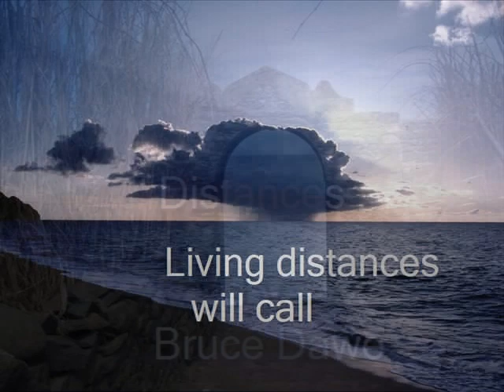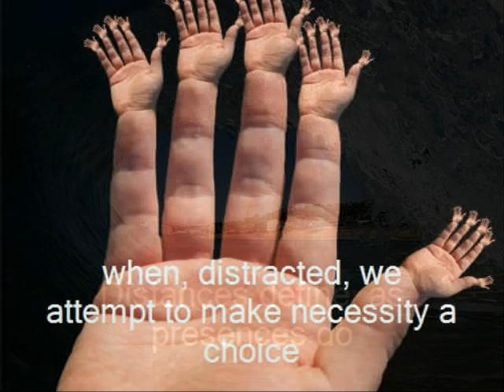"Distances" by Bruce Dawe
This is my 2nd attempt to create a poetry video for my Year 12 English class of 2008. Bruce Dawe is an amazing modern Australian poet. I just hope the visuals and music help to give the poem extra life!